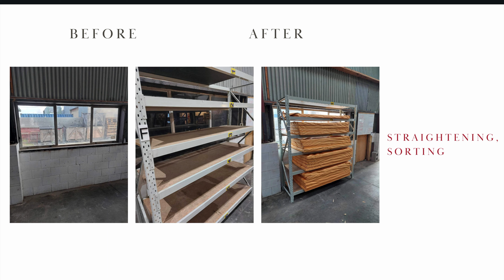Cambrian Plastics 5 S Success Stories - 01.04.24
Our weekly 2 second lean success stories consisting of the 5's. Here at Cambrian Plastics we strive for an efficient, clean, organised and happy factory to ensure that every and all products are done fast and with care. The 5 S’s consist of sorting, straightening, systematic cleaning, standardise, service, as well as keeping in mine safety and security. This video consists of our success stories of the week of what they improved in their area and around the factory.